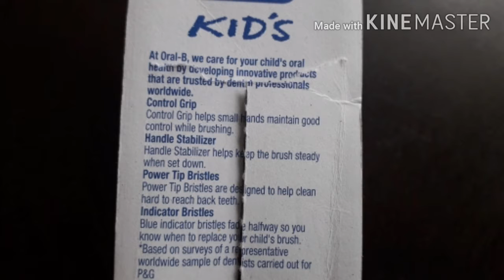Oral B Toothbrush for Kids